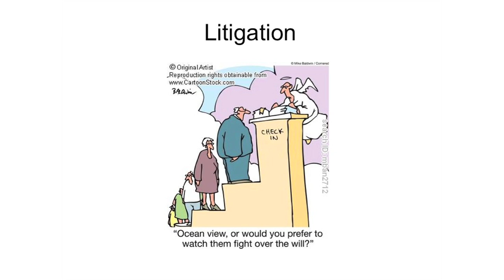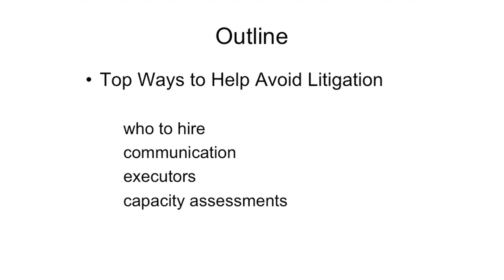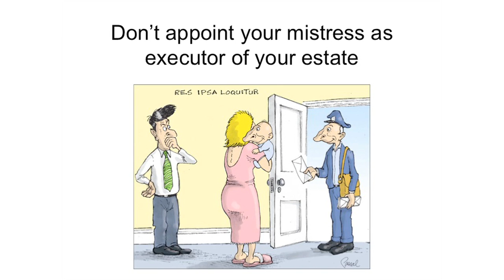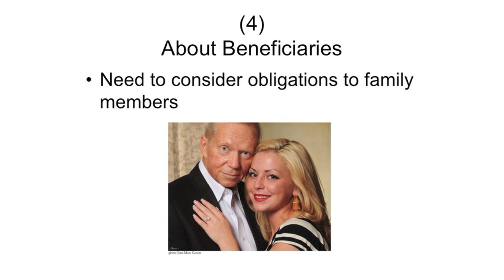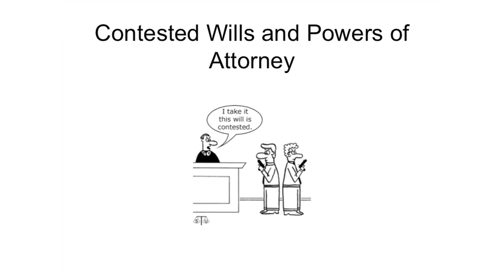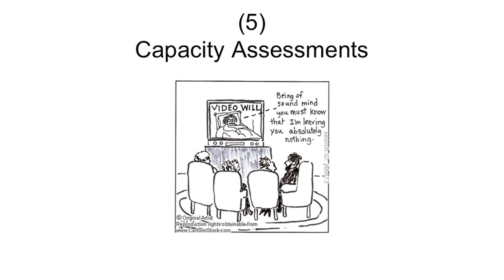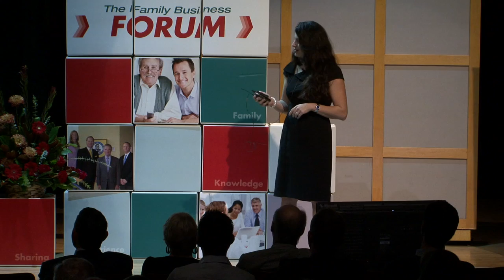The Family Business FORUM - Caroline Abela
The Family Business FORUM - CAFE Central Ontario

How to Avoid Family Litigation After You Die
Caroline Abela -- Weir Foulds LLP
Failing to properly plan your estate can cause a great deal of havoc on your family once you die. The effects of a poorly chosen executor appointment or a poorly constructed will can ultimately result in your family pursuing litigation in an effort to sort out your estate. In order to prevent your family from engaging in litigation after you die or if you become incapable, you should, among other things:
(1) Ensure that you consult a Wills and Estates lawyer for all your needs -- consulting a lawyer who does not specialize in this area of law often results in costly consequences.
(2) Be realistic about your children's relationship with each other. Making your children beneficiaries may have a negative outcome if they do not get along. Conversely, distributing your assets to your children in an unfair fashion may cause them to quarrel.